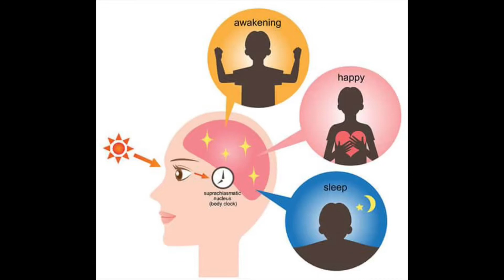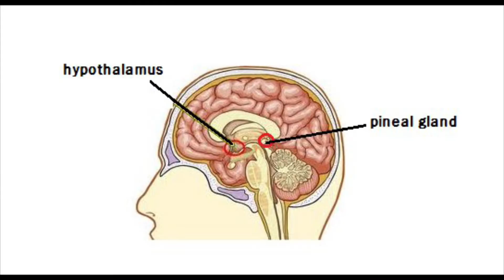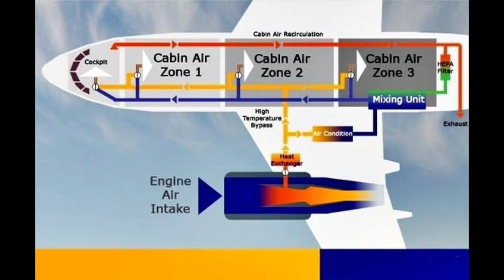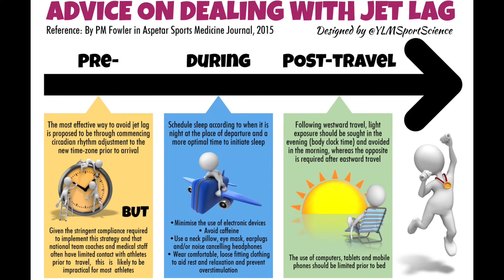Why Jet lag and how to deal with it? | Hindi | Dr. Priyank Singhvi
In this video, I am gonna explain you the biological reasons for experiencing jet lag and the possible solution to recover from it.

इस वीडियो में, मैं आपको जेट लैग का अनुभव करने के जैविक कारणों और इससे उबरने के संभावित समाधान के बारे में बताऊंगा।

Videomaker, editor and narrator: Dr. Priyank Singhvi